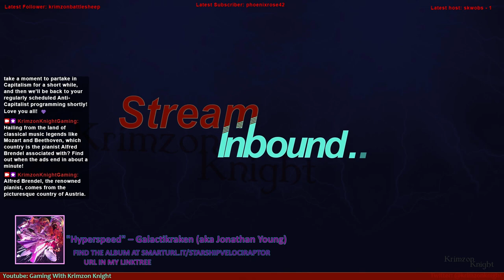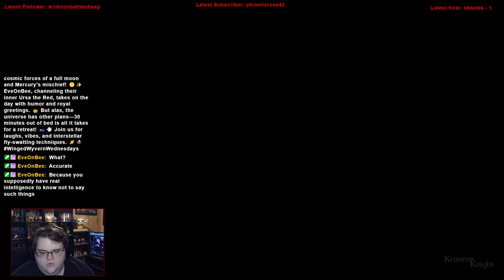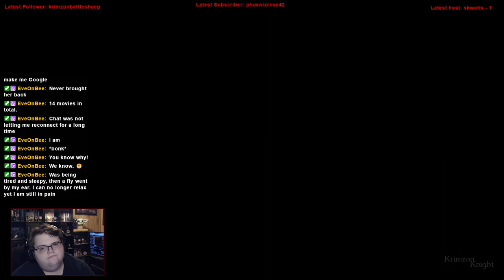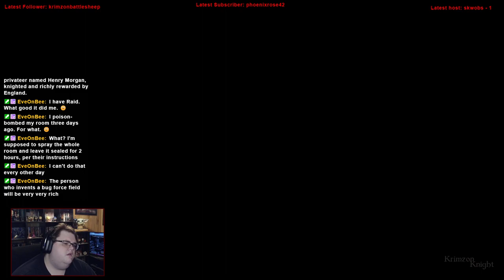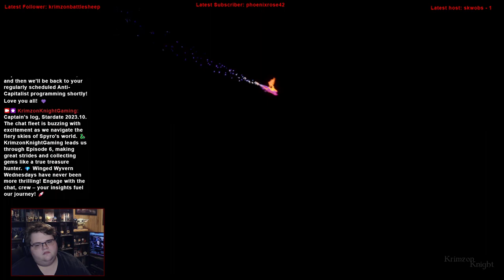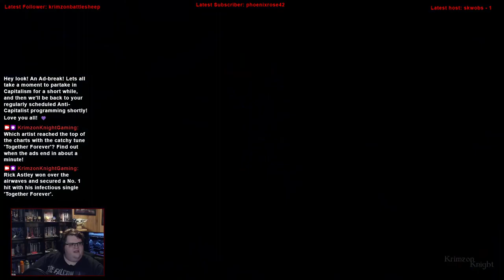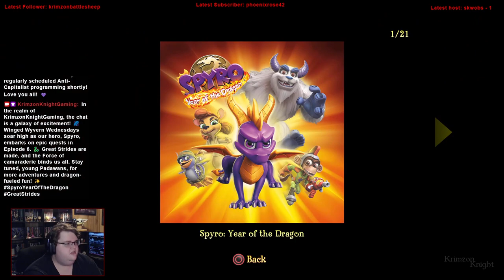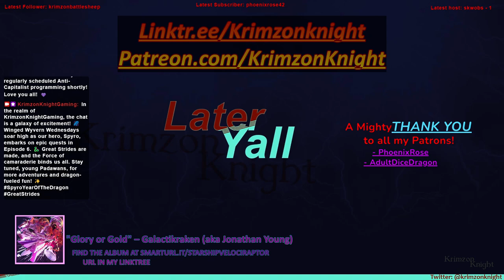Winged Wyvern Wednesdays | Spyro Year of the Dragon: Episode 6 – Great Strides